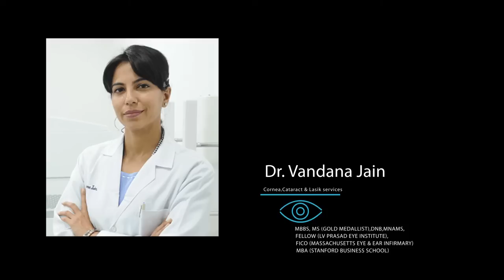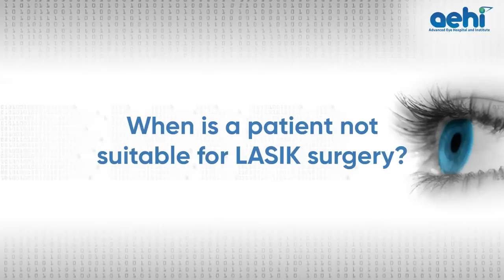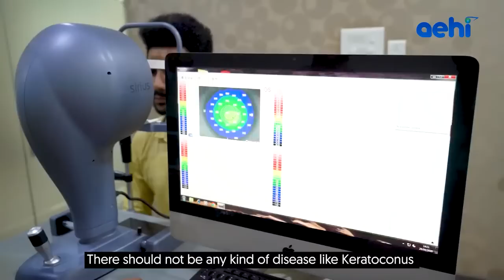Relevance & importance of Pre Lasik Tests Dr Vandana Jain at Dr Agarwals Eye Hospital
Pre-LASIK Eye Examination:
Prior to LASIK vision correction surgery, our professionals will perform a comprehensive eye examination to ensure that you are a good candidate for undergoing LASIK treatment. The pre-LASIK vision correction evaluation (LASIK CONSULTATION & PRE LASIK SAFETY TESTS) should include:
History Taking
Visual Acuity Testing
Refraction
Keratometry (measurement of corneal curvature)
Slit Lamp Examination
Pupillary measurements
Tear Film Analysis
Glaucoma Testing
Pachymetry (measurement of corneal thickness)
Detailed Retinal Evaluation with Dilatation.
Corneal Topography
FACT, LVCA (Low contrast Visual Acuity)
Aberrometry Test.
Pentacam Test
For your own safety we request you to not self-drive home after the tests as the vision may be slightly blurry for a couple of hours.